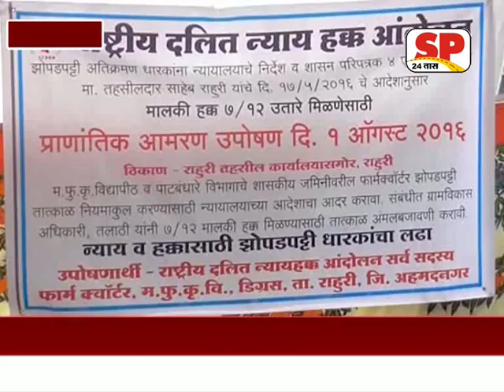rahuri uposhan news